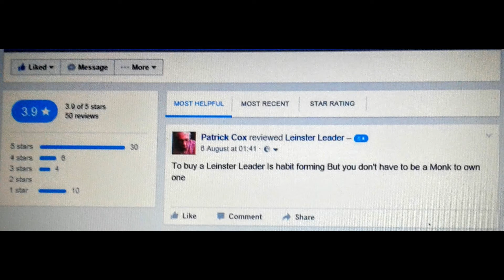Patrick Cronin Cox Royal Collection Artiest HEART ACE BY